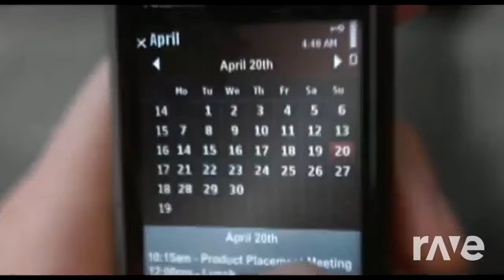Poison Womanizer (MJ & Britney Remix)